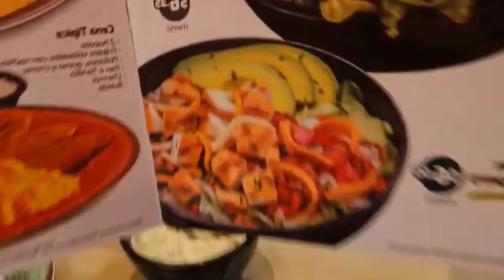JONATHAN TUVO QUE HABLAR SERIAMENTE CON NAYELI / el salvador 4k